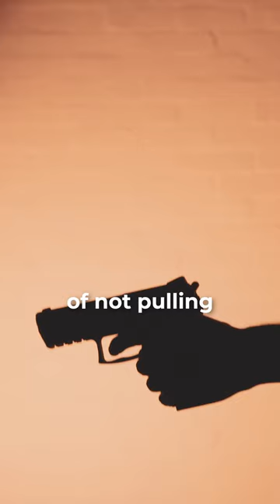Alec Baldwin Manslaughter Trial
This case stems from the fatal shooting on the set of the film “Rust” in New Mexico in 2021. Alec Baldwin was rehearsing with a revolver when it fired a live round, killing the cinematographer Halyna Hutchins and wounding the film's director.

Have you been injured? Could you be eligible for compensation? HHJ Trial Attorneys can help!

To contact an attorney today, please visit or call:
619-INJURED